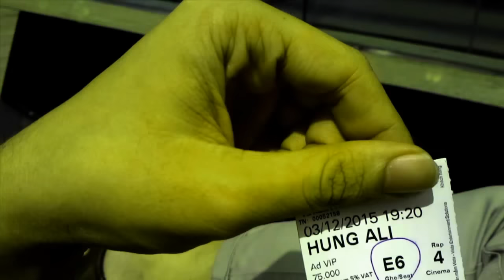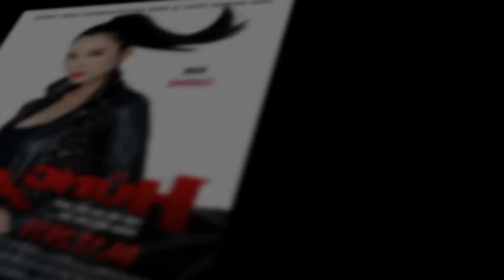HÙNG ALI - ƯNG HOÀNG PHÚC | Phim có thật sự lôi cuốn? | GO TO CINEMA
HÙNG ALI - ƯNG HOÀNG PHÚC | PHIM CÓ THỰC SỰ LÔI CUỐN?

Dưới góc nhìn của một khán giả, bạn cảm nhận thế nào sau khi xem phim Hùng Ali? Liệu phim có đạt được kết quả như chúng ta mong đợi?

Clip thể hiện ý kiến chủ quan dưới tư cách là người xem phim, những bình luận về phim dựa theo cảm nhận cá nhân.

Hy vọng sẽ nhận được sự quan tâm của các bạn.